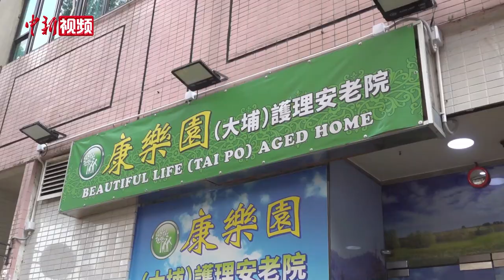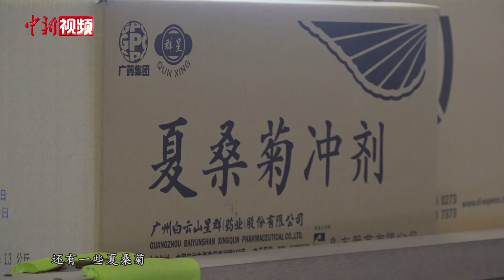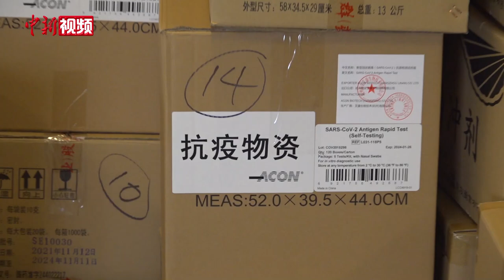中央援港抗疫物资陆续分发 民众称之“及时雨”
香港第五波新冠肺炎疫情持续严峻，也波及全港十八区多间安老院舍，院舍老人接连染疫，急需各类抗疫物资。香港义工团体“全港社区抗疫连线”早前推出“安老院舍抗疫物资支援计划”，接获全港超过250间院舍的物资申请。该团体迅速行动，召集义工队协助包装、运送抗疫物资，守护市民健康。